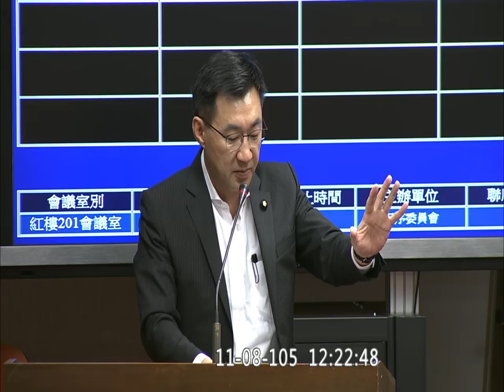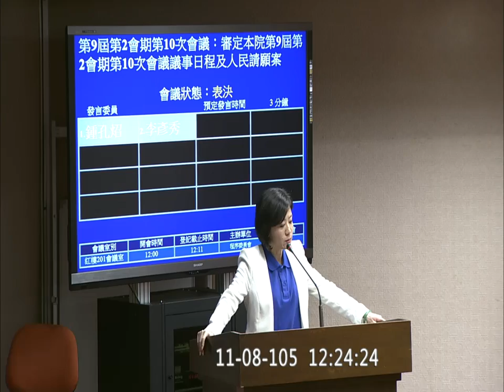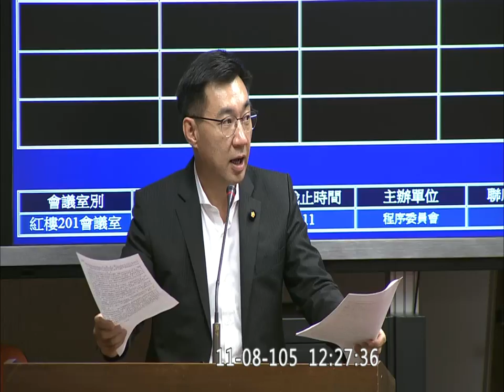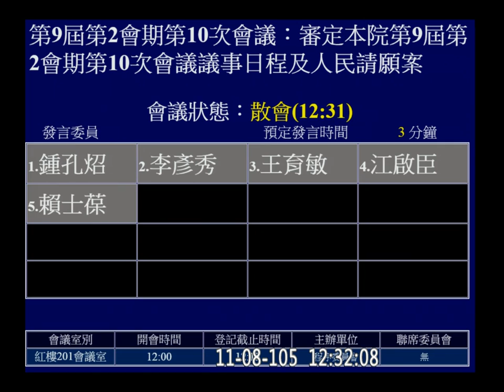20161108 程序委員會 f-10131 【立法院演哪齣？】